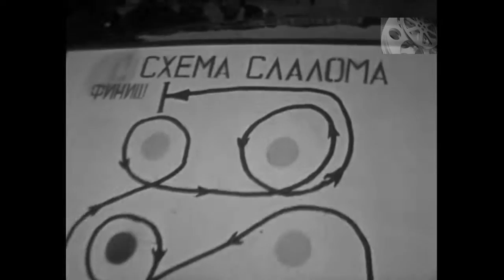Харьков1976год. Авторалли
Первые в области - соревнуются водители Харьковского автоуправления и Горуправления пассажирского транспорта.
Трасса длиной 500 км проходит дорогами различных категорий
1976г